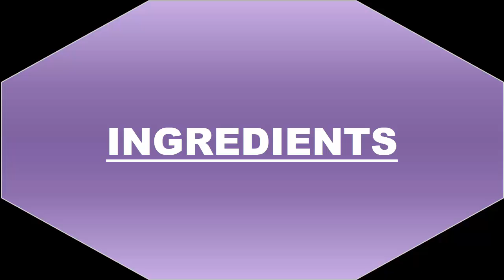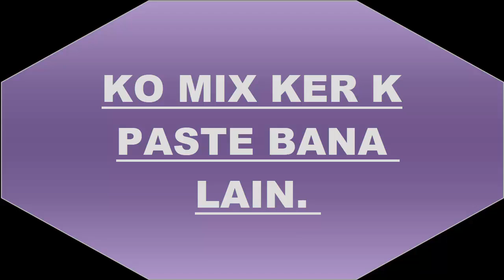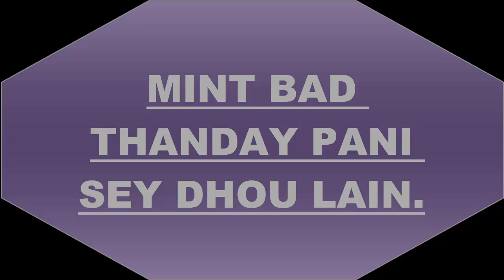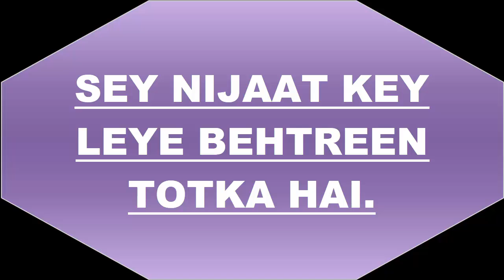SIRF 2 CHEEZO SEY PAYEIN FRESH GLOWING SKIN || JUST TWO INGREDIENTS ONLY BY SK KITCHEN KNIGHTS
OLIV OILL:   2TBSP
CINNAMON OIL:  1/2 TBSP